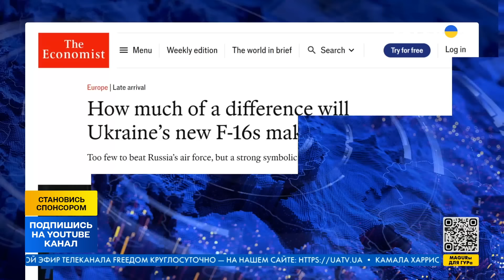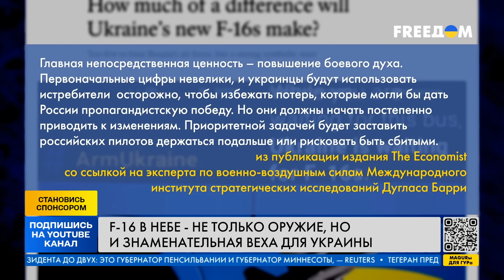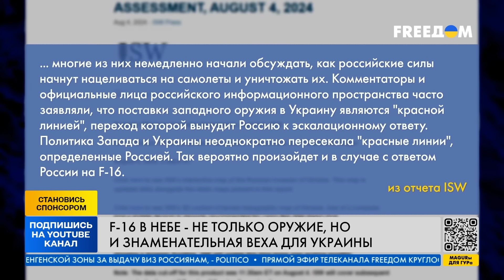Раскрыты НОВЫЕ детали! ВОЗДУШНЫЕ СИЛЫ имеют ОГРОМНЫЙ ПОТЕНЦИАЛ! ПЕРВЫЕ F-16 УЖЕ В ДЕЛЕ!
Первые самолеты F-16 уже в Украине и готовы выполнять задачи! Характеристики самолетов более чем удовлетворительные! Какие задачи будут выполнять самолеты? Узнаем в сюжете!